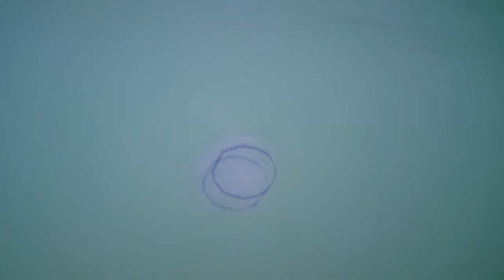Incontro ravvicinato con MEDUSA a riva - AiUUUUUTOOOOOO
Ciao a tutti ragazzi e ragazze, benvenuti/e!!
Questo canale YouTube è nato per puro gioco...inizialmente non pensavo di pubblicare tanti video se non chè solo quello del NASO CHE BALLA (il mio primissimo video pubblicato il 15 mag 2016, data di apertura del canale) per vedere fino a che numeri sarei riuscita ad arrivare. Con il "naso ballerino" mi sono messa in gioco e con l'aiuto del mio ragazzo Frank Mazzoni (anch'esso ha un canale) ho imparato ad editare video e ora nel tempo libero mi diverto così!
Comunque mi piacerebbe riuscire a mostrarvi VLOG di viaggi, scambiare opinioni e consigli, parlare di tutto un po'... cucina, make up, zumba...
Grazie a tutti per l'attenzione
Lady Chris